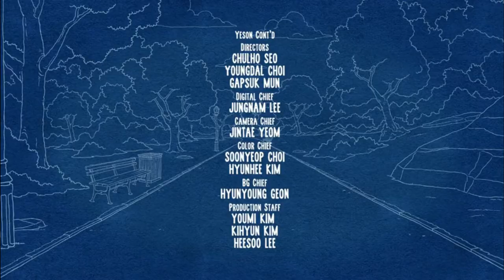Central Park - Ep2 Do It while we can (extended)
In no way do i own this lovely musical slice of life cartoon or its wondrous musical numbers. I got requested to extended the song and i didn't know what the person was talking about so i look up the show and watched it... Its a good show and now im a fan.
Show is owned by Bento Box Entertainment, Wilo Productions, Angry Child Productions, Brillstein Entertainment Partners, 20th Century Fox Television